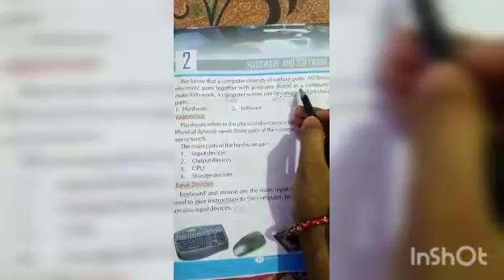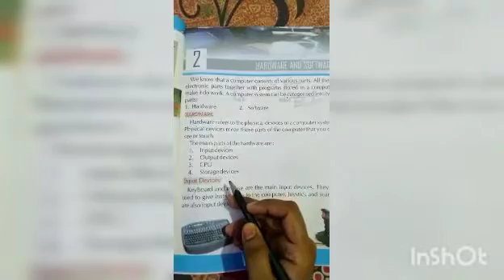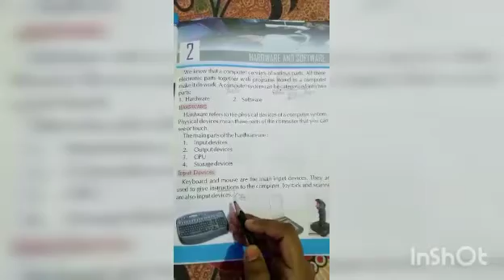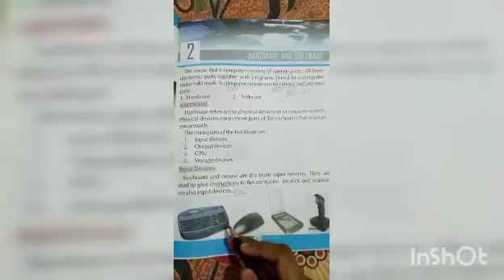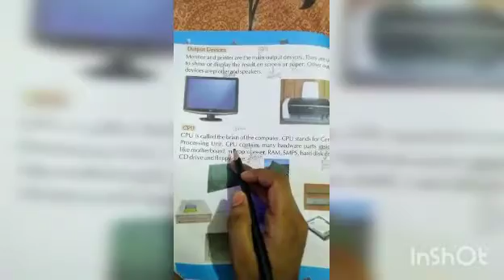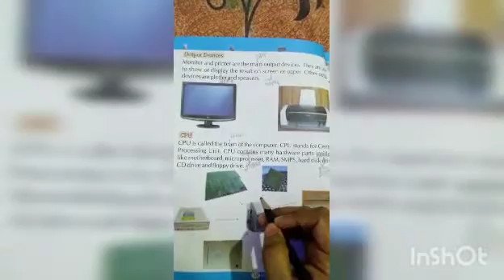Class -3rd ch-2 Hardware and software